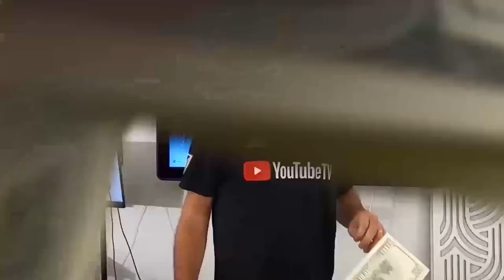How To Make Passive Income Starting At $0